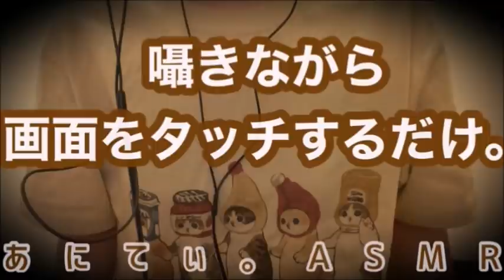【ASMR/音フェチ】囁きつつ画面をタッチしたりするだけ。(オノマトペ、ハンドムーブメント)【Ｗhisper&Touch/囁き&タッチ】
今回は、囁きながら画面をタッチしたりしてみました。
オノマトペやハンドムーブメントが好きな方にも
楽しんでいただける動画になったと思います♪
長い動画にした方がいいかなと思い、
同じ内容ではありますが繰り返しにしてみました。